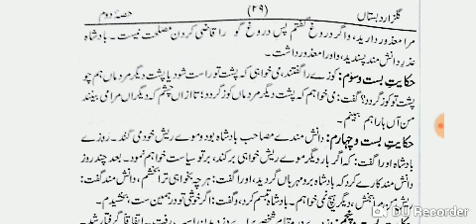GULZARE DABISTAN (گلزار دبستاں دوم) PAGE 28..29.